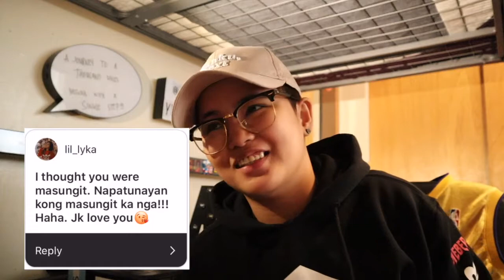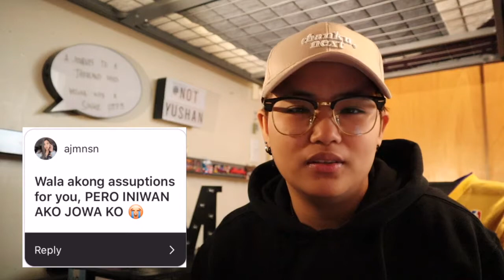VLOG • HOMEMADE TUNA PIE + Q&A & ASSUMPTIONS + ANNOUNCING THE WINNERS | YUSHAN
CONGRATULATIONS TO ALL THE LUCKY WINNERS!

TUNA PIE INGREDIENTS ( or you can search it to on youtube how to make it )

BREAD ( SQUARE )
TUNA IN CANNED
CHEESE
ONION
MAYONNAISE
EGG
BREAD CRUMBS